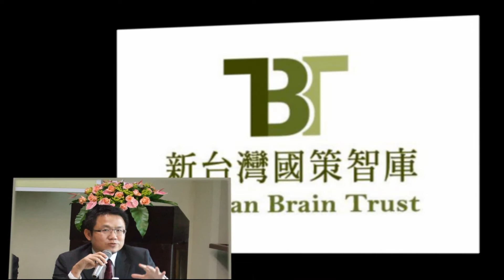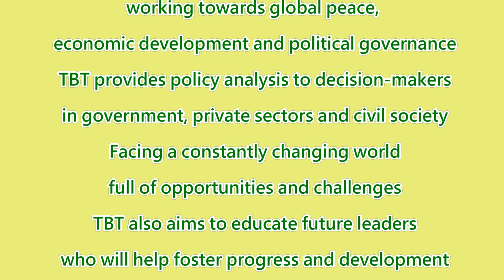TBT Vision for Taiwan - Foreign Policy - TBT Senior Research Fellow, Mr. LIU Shih-chung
Vision for Taiwan - Our Proposition book series published by Taiwan Brain  Trust in July 2011, elaborates TBT's vision for Taiwan's "foreign policy," including constructing the new cross-strait relationship by applying the concept of " the State of brotherhood," construing the leeway of Taiwan's foreign policy by introducing the idea of "smart power," and conveying analysis and suggestion concerning the reformation of current diplomatic structure of Taiwan and the strategical thinking which should be adopted by Taiwan toward each respective region.